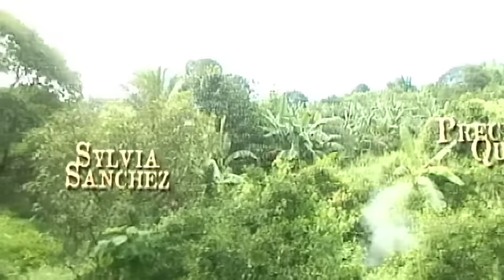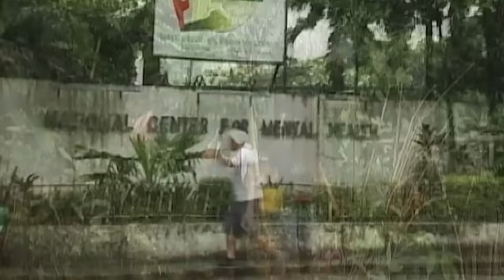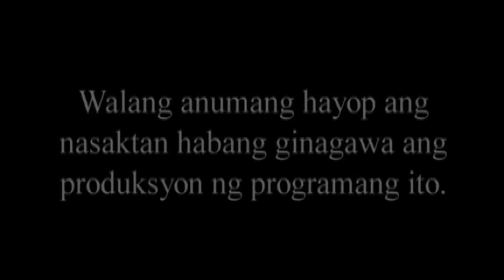Manok | Maalaala Mo Kaya | Full Episode